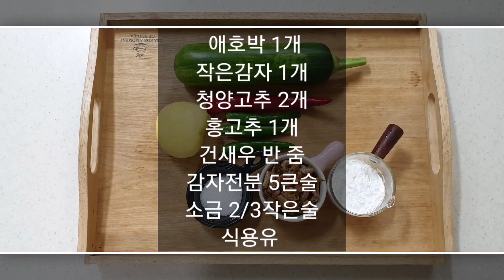겉은 바삭, 속은 쫀득! [애호박감자전] "이것" 넣고 부쳤더니 감칠맛 폭발!💯 밀가루없이 과자보다 맛있어요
간단한 재료로 최고 맛있는 애호박전 만드는 법. 정말 맛있어서 강력추천 드립니다!

양념은 계량 스푼과 계량 컵입니다 기준입니다.

일반숟가락 1스푼 = 10ml
종이컵 1컵 = 180ml

-재료-

애호박 1개
작은감자 1개
건새우 반 줌
감자전분 5큰술
소금 2/3작은술
식용유

-Ingredients-

1 zucchini
1 potato
2 hot peppers
1 red pepper
Half a handful of dried shrimp
5 tablespoons potato starch
2/3 tbsp salt
Cooking oil